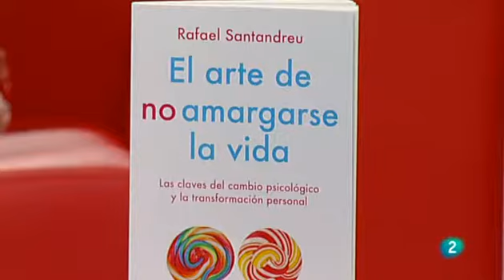SantAndreu: Tener un mente de Preferencias y NO de exigencias.